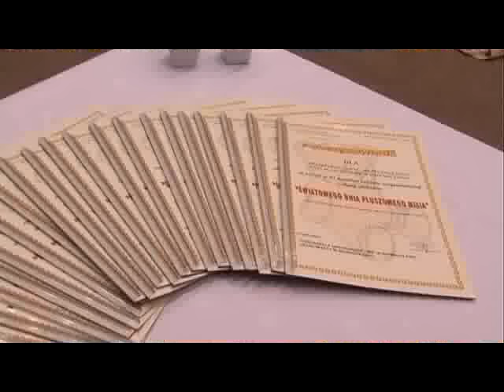Magazyn Miejski z dnia 27 listopada 2015 r.